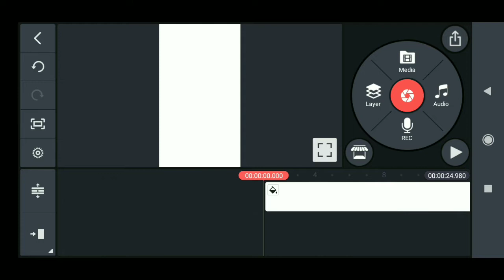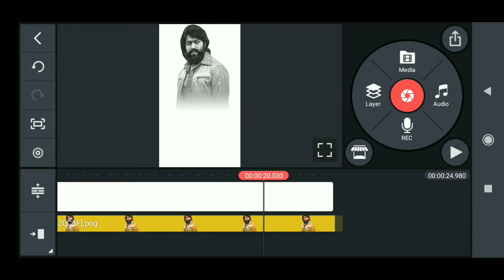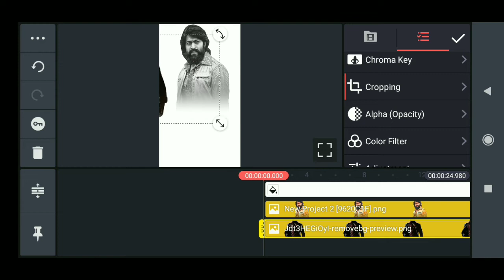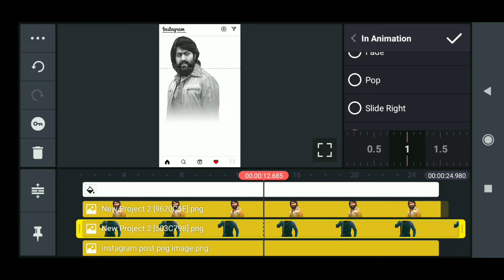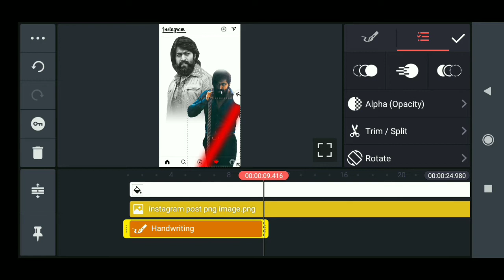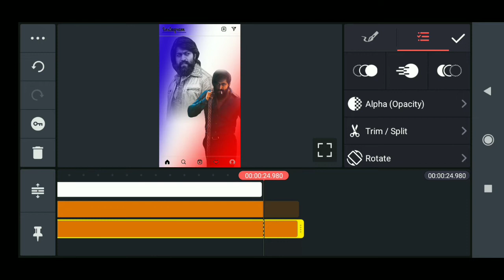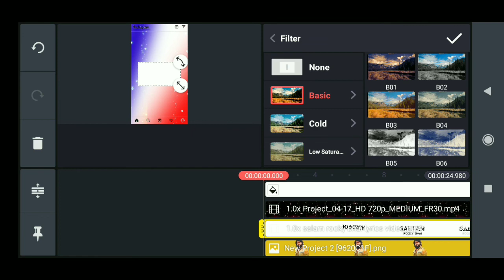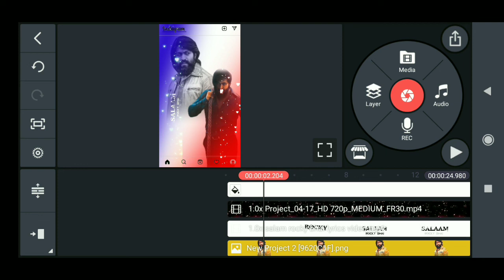Full screen dual color amazing video editing in kinemaster || kinemaster video editing tutorial 2022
Hii

►Photos LINK 🔗

Please contact.

KineMaster Editing
kinemaster template video editing
how to edit video in kinemaster with song lyrics

 video editing,
kinemaster new video editing 2022 kinemaster new editing
kinemaster new video editing 2021 tik tok in telugu

whatsapp status video kaise banaye, KineMaster Video Editing, KineMaster Editing, kinemaster template video editing, how to edit video in kinemaster, how to edit video in kinemaster with song lyrics